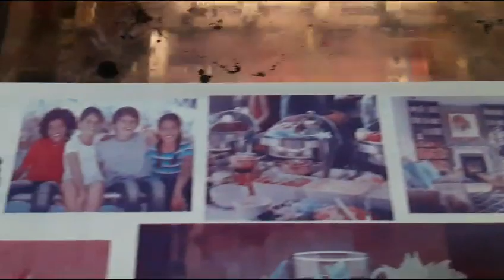Ryobi 3302M | FOR SALE | Bethel Graphics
We can offer Two colors mini offset Printing Machine

Ryobi 3302M (Beautiful 😍 machine)
Size 13* X 18*
Japan Make

Equipped with
Crestline Dampening
Quick Plate Clamp
Powder Sprayer
Tools and manuals etc...

It was imported from Belgium 🇧🇪

Best Regards